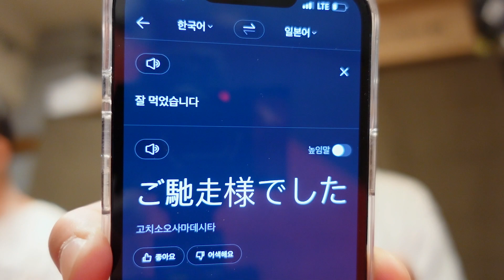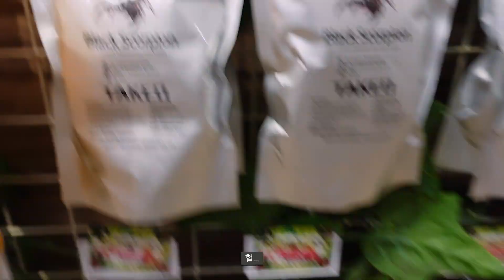3년 만에 일본에 왔는데 날씨가..ㅣDOXLOG EP.70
0:00 DOXLOG EP.70
0:29 인천공항 가는 길
1:03 신을 신발이 없어요
2:12 Knight 들으면서 가요~
2:27 용돈 받았어요
4:04 인천공항 도착
4:52 게이트 찾아 삼만 리
7:15 기내식 먹방
8:53 일본 호텔방 도착
11:30 팀장님과 저녁 식사
12:53 비가 많이 오네요
13:18 저녁 먹으러 도착
14:12 어떻게 먹는 거죠?
18:00 메가 돈키호테 털기
19:33 끝이 안 보이는 영수증

✔ 티셔츠 - JOEGUSH 'My cat is Rockstar (New Logo ver.) (White/Red)'